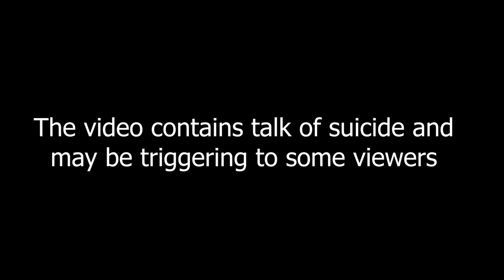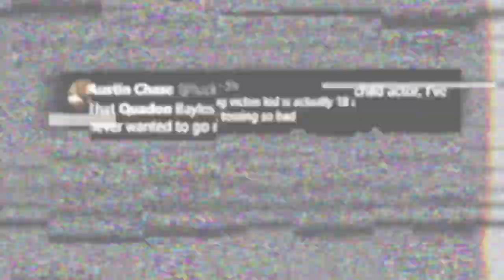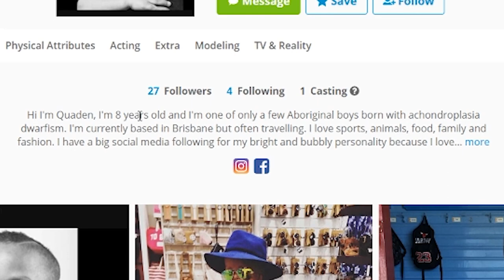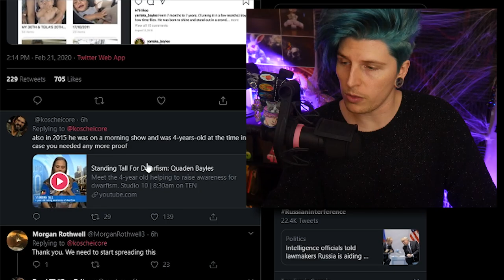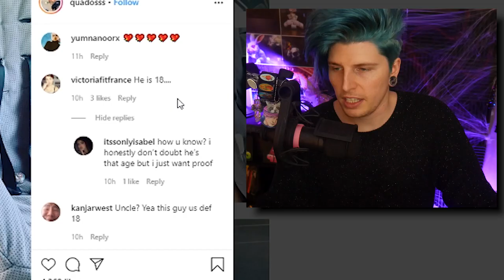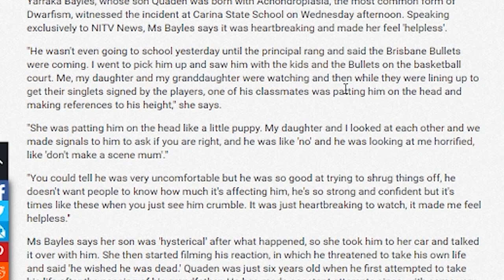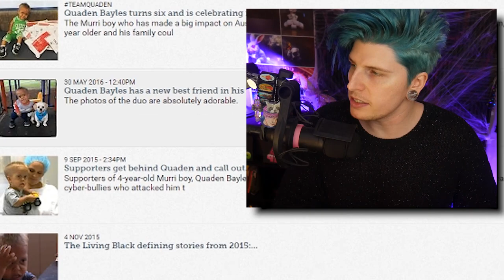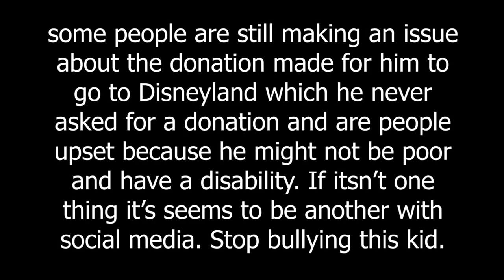The Truth About Quaden Bayles (He's 9)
The internet has been making conspiracy theories about young Quaden Bayles who only wants to put an end to bullying saying he is 18 when in fact he is 9 ☕

(∩｀-´)⊃━━☆ﾟ.*･｡ﾟ
Important Links/Sources:↴
Living Black S2015 Ep4 - Quaden Bayles

Video Topics/Related:↴
Quaden Bayles
bullied
bullying
dwarf
bullied boy
dwarfism
9 year old bullied
repzilla
commentary